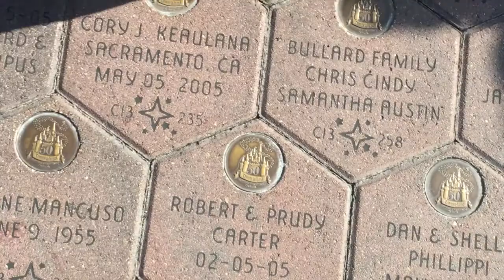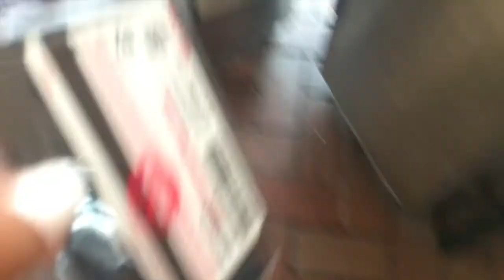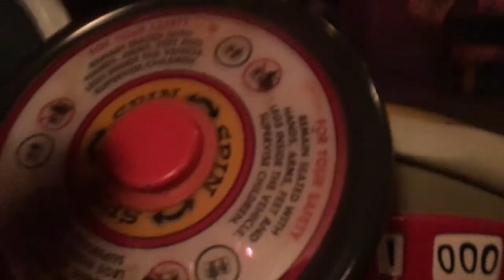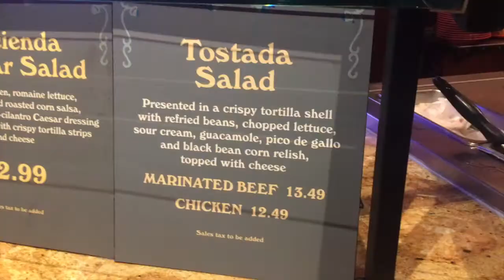pirates is back!! | Disney Vlog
June 8, 2018: Pirates of the Caribbean is open again with the new red head pirate and my mom and I go too see it opening day!